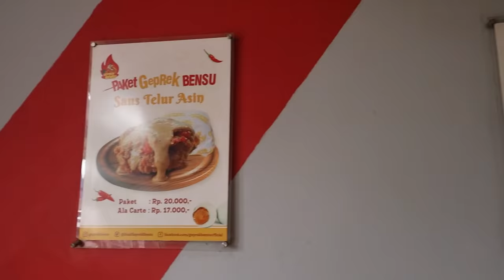MENU BARU GEPREK BENSU MI BONCABE & PAKET SADIS | AUTO NGILER LIAT MIE NYA!!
STAY SAFE!